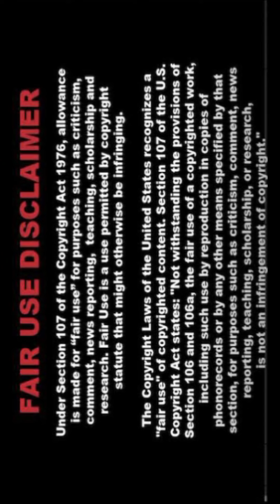[4K] AI ART Indian Lookbook Model video 🔥M.KAVI077👄